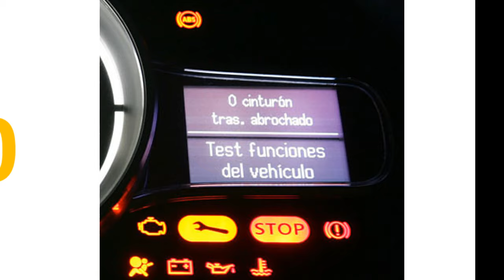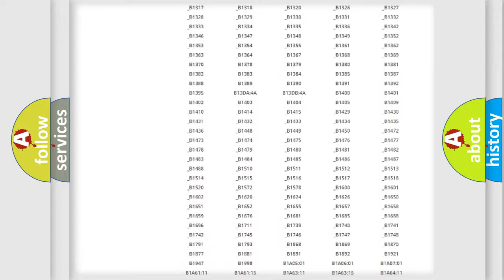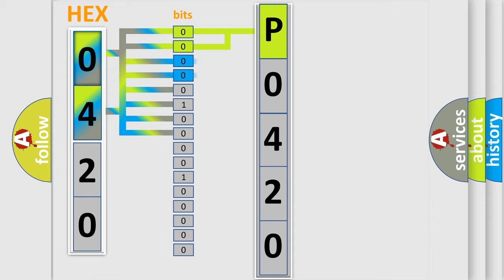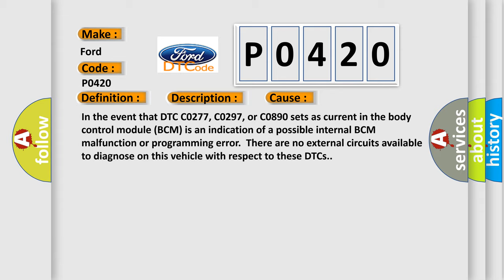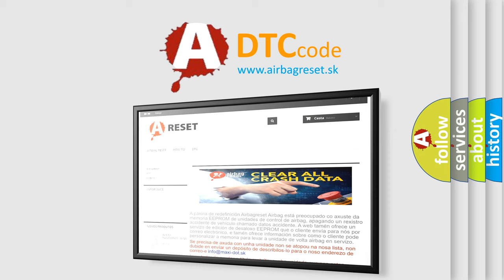DTC Ford P0420 Short Explanation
Contents:
0:21 Basic DTC analysis according to OBD2 protocol standard.
1:48 Insight into programming
2:58 A diagnostically understandable description of the Diagnostic Trouble Code
3:05 Basic error definition

Make:
Ford
Code:
P0420
Definition:
Brake Applied Output Circuit
Description:
Battery voltage must be between 9-16 V.
Cause:
In the event that DTC C0277, C0297, or C0890 sets as current in the body control module (BCM) is an indication of a possible internal BCM malfunction or programming error.There are no external circuits available to diagnose on this vehicle with respect to these DTCs.